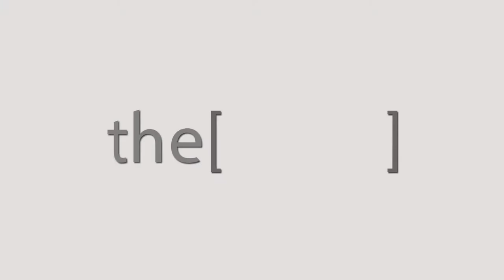جراحة الجيوب الأنفية بالمنظار / دكتور محمد فؤاد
الدكتور محمد فؤاد
متخصص أنف و أذن و حنجرة
The Clinic